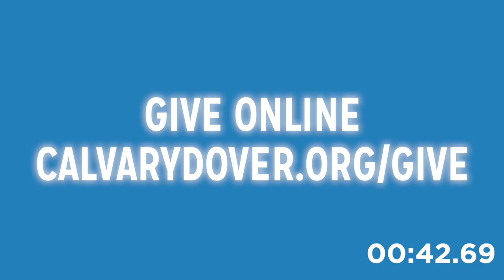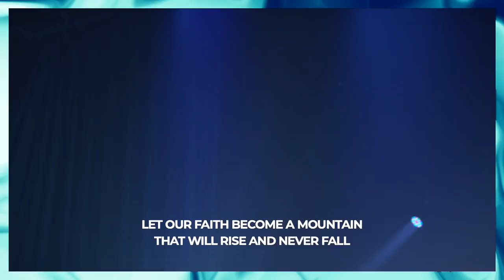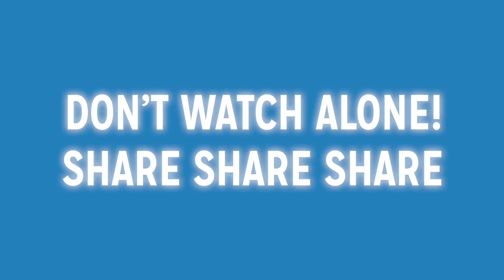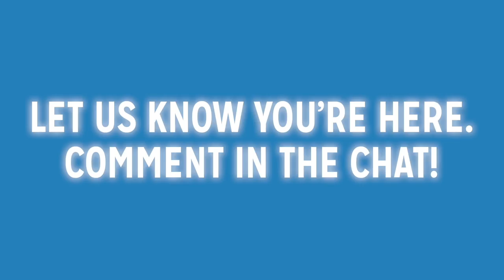Sunday Service | Join us for Calvary Church Online!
Join us today!! If you have any questions feel free to just type them in the comments!

We do ALL we can SO ALL MAY KNOW!

Did you say yes to God today? What’s Next? We’d love to help!

Where people matter and God is experienced.